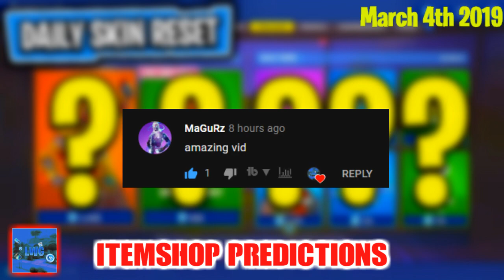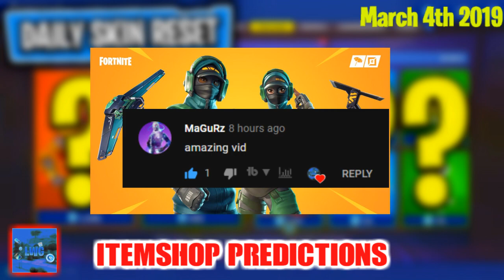March 4th Fortnite Item shop Prediction 2019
What do you guys think of my predictions for today's shop March 4th 2019?